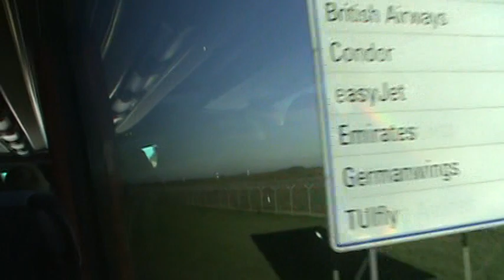2012 Europe Tour, Austria, Germany, Hungary, Czechia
2012 Europe Tour, Austria, Germany, Hungary, Czechia